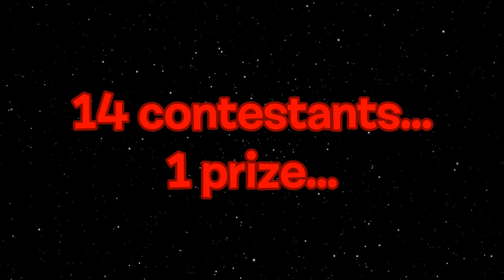Galaxy Wars Intro FIXED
had to reupload it due to me forgetting about starburst